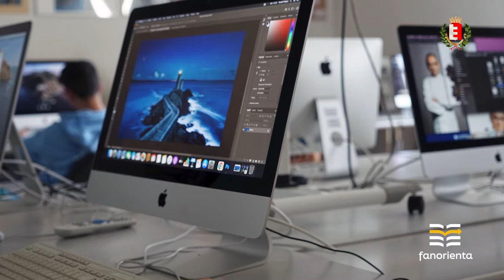FanOrienta 2022: PROFESSIONALE OLIVETTI